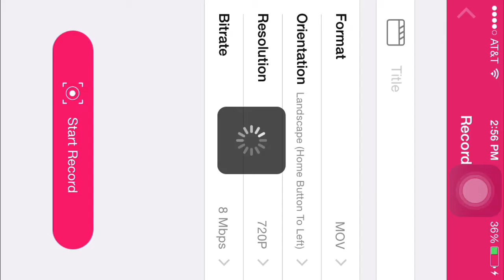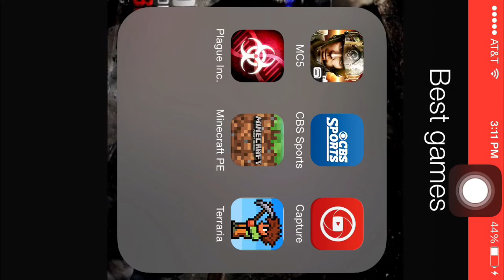Minecraft Survival #9-Unlucky